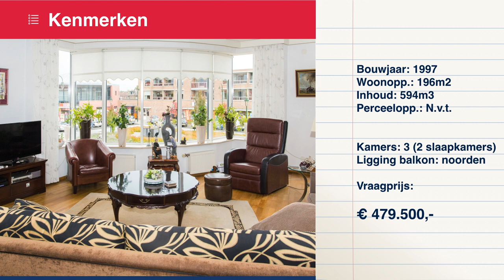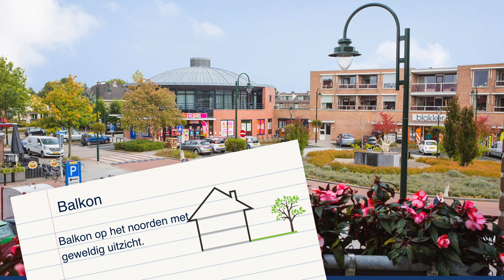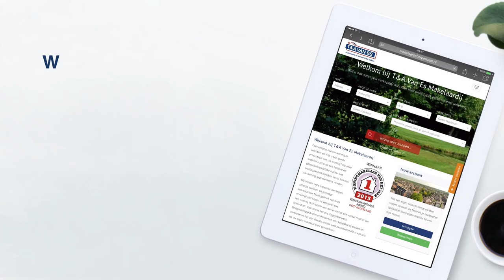Film Beukenlaan 78 Scherpenzeel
Eenmalige kans. Heeft u altijd al op de mooiste plek van het dorp willen wonen? Wilt u vanuit de woonkamer ook een prachtig zicht op een “levend schilderij”  U overziet van hieruit het centrum van Scherpenzeel. U woont hier op 197m² recht boven de Jumbo, zodat u hier tot op hoge leeftijd zelfstandig kan wonen. Alle voorzieningen zijn nabij en u kunt parkeren in uw eigen garagebox.

Wij nemen u graag mee door het appartement: Op de begane grond bevindt zich de centrale entree met video intercom, brievenbus, trappenhuis en liftinstallatie. Op de eerste verdieping komt u in een ruime centrale hal met toegang tot uw eigen voordeur. Achter deze voordeur treft u één van de ruimte appartementen van Scherpenzeel aan. In de hal, woonkamer en keuken is de eiken houtenvloer doorgelegd. De royale ouderslaapkamer met badkamer ensuite, bevindt zich aan de koele noordzijde van het complex.  In deze badkamer is een ligbad, wastafel en toilet aanwezig. Vanuit deze grote slaapkamer kunt u ook het balkon bereiken.

In de hal heeft u ook toegang tot het gastentoilet, een grote bergruimte met cv-ketel en meterkast. Loopt u verder door de hal dan komt u in de tweede slaapkamer. Deze slaapkamer heeft een douche en wastafel tot zijn beschikking. De woonkamer is de fraaiste woonkamer van Scherpenzeel. Royaal, veel lichtinval en een adembenemend uitzicht over het centrum van Scherpenzeel. De woonkamer heeft een gestuct plafond en aan de voorzijde 5 half ronde ramen en twee rechte ramen voor een panoramisch uitzicht over het centrum.

De keuken is in een hoekopstelling gesitueerd en thans is er een extra kamertje gerealiseerd die dienst doet als hobbyruimte. U kunt er uiteraard ook voor kiezen deze ruimte bij de keuken te trekken en op deze manier een royale woonkeuken te realiseren. Achter de keuken is er nog een grote bergruimte aanwezig.

Het balkon heeft een prima formaat en biedt ook een uitzicht op de levendigheid van het centrum.

Kortom wilt u wonen op de mooiste locatie van Scherpenzeel? Dan heten wij u van harte welkom op de Beukenlaan 78.